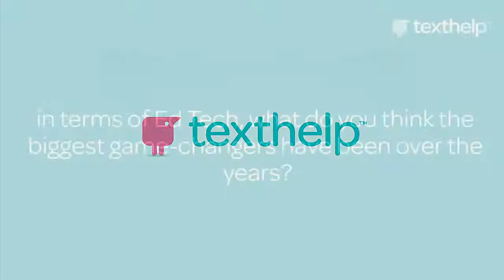Martin McKay - EdTech Game Changers 2015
In this clip Martin discusses the biggest game-changers in Ed Tech.